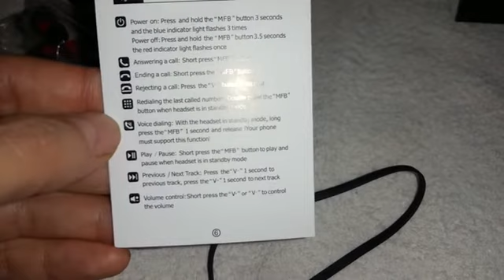Sansisco cuffie Bluetooth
Sansisco cuffie Bluetooth, wireless in-ear Sweatproof sport auricolari con microfono IPX7 impermeabile autonomia 8 ore e ore in standby per corsa palestra e allenamento cuffie auricolari a cancellazione di rumore